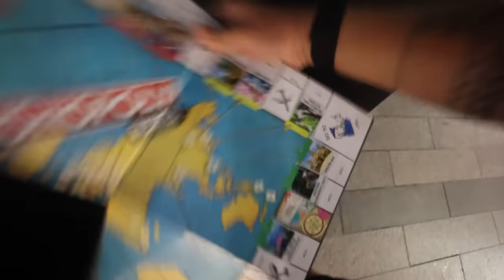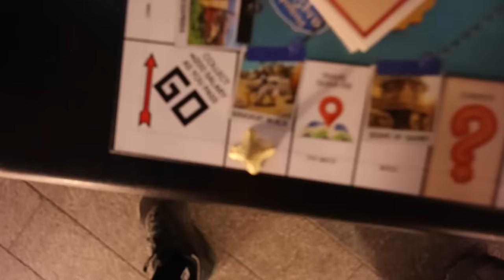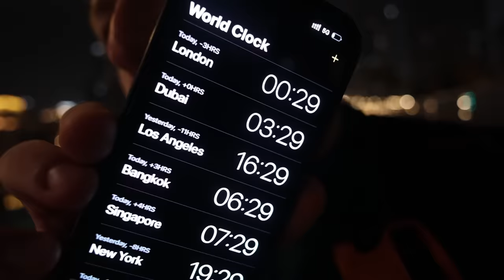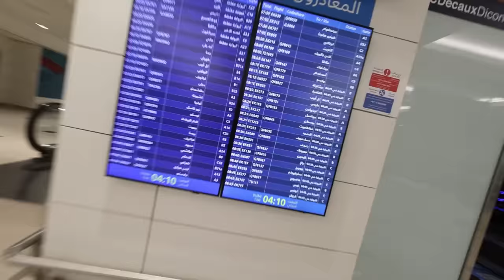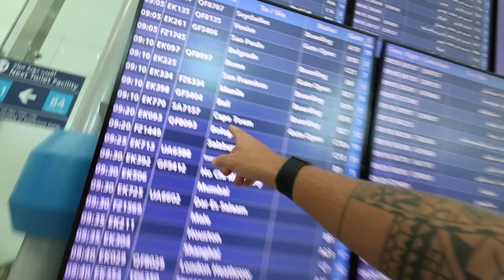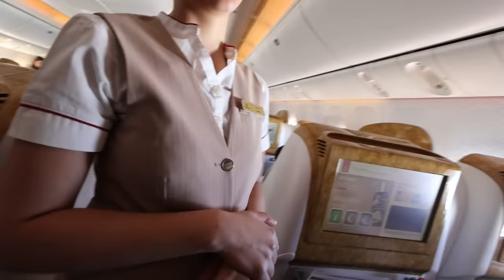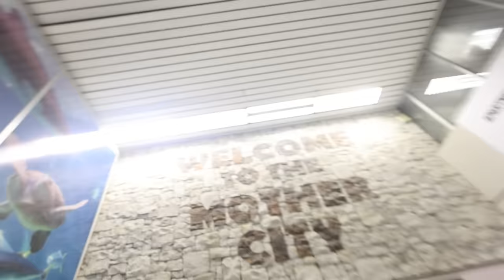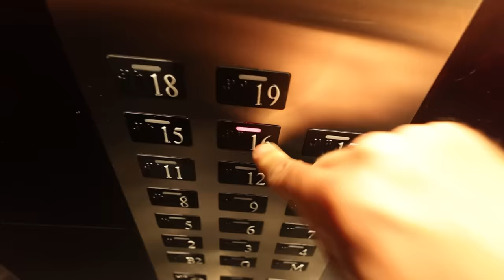I Played Monopoly Travel Edition In Real Life - Episode 7